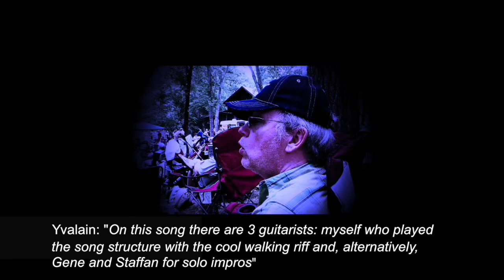LOVING YOU BLUES (Yvalain, Staffan Fenander & Gene O'Neill) of the album "Team Works"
Loving You Blues, an original by Yvalain with Staffan Fenander on electric guitar and harmonica, Gene O'Neill on electric guitar and Yvalain on electric guitar and electric bass. It's a Blues improvisation above a song structure provided by Yvalain. More details in the video. A song of the album "Team Works" that is available on all free streaming platforms such as Spotify, Deezer, Apple and more.